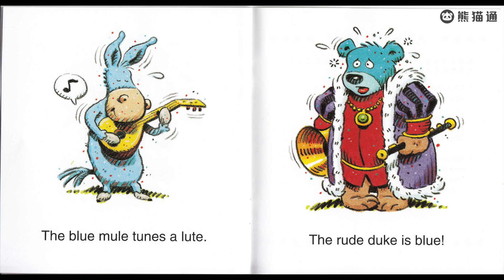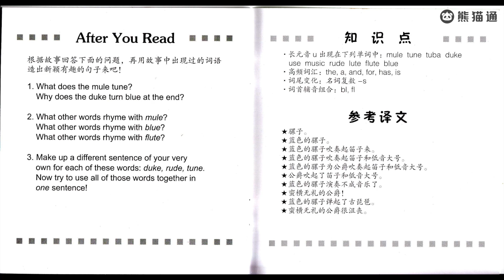我的第一套自然拼读故事书 - 第5级 - 04.Mule Music 【适合0~8英语启蒙】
美国300万儿童的启蒙读物，本套书包括80个简单有趣的小故事，每个故事用发音规律相同的单词编写而成，系统涵盖了各字母及其组合的发音规律。
故事情节新奇有趣、诙谐幽默、充满奇思妙想，故事中的人物活灵活现，所采用的语言原汁原味、纯正地道，让孩子在阅读故事、体验情节的过程中掌握英文字母和字母组合的发音规律。
加微信：GeminiLab 获取全部资料。